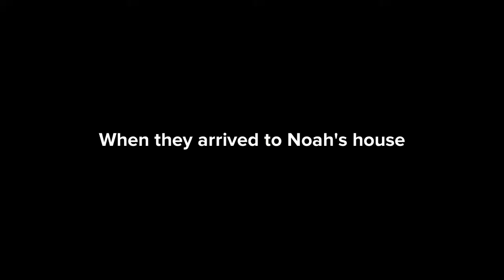Noah Hosts A Slumber Party/Grounded